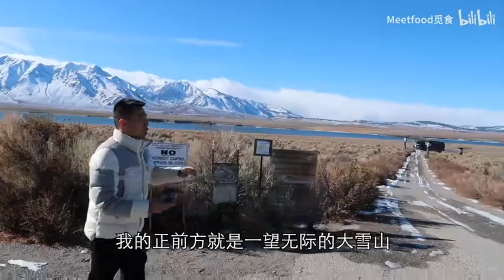美国滑雪之旅偶遇野生温泉，泡个温泉滑场雪再来一顿川味火锅